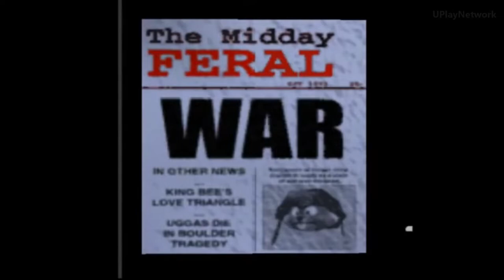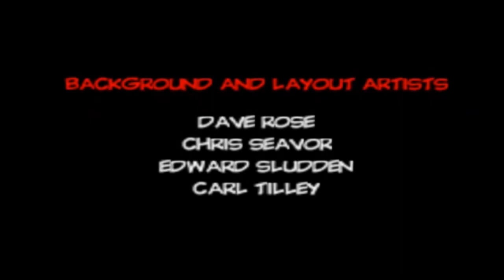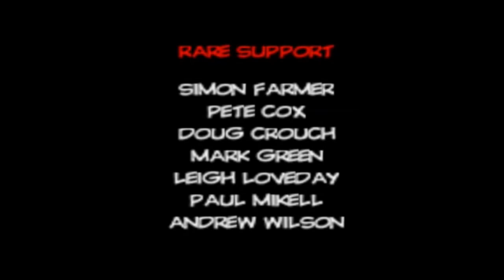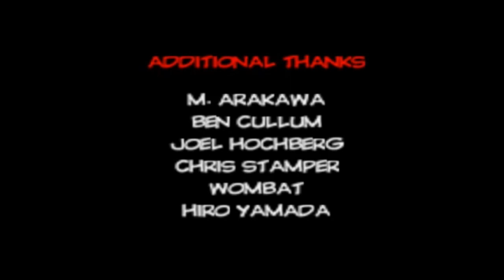Conker's Bad Fur Day All Cutscenes Full Game Movie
Developer: Rare
Publishers: Rare, THQ

Series: Conker
Platform: Nintendo 64

Conker's Bad Fur Day is a 2001 platform game developed and published by Rare for the Nintendo 64. The game follows Conker, a greedy, hard-drinking red squirrel who must return home to his girlfriend. Most of the game requires the player to complete a linear sequence of challenges that involve jumping over obstacles, solving puzzles, and fighting enemies. A multiplayer mode where up to four players can compete against each other in seven different game types is also included.

Although visually similar to Rare's previous games, such as Donkey Kong 64 and Banjo-Kazooie,